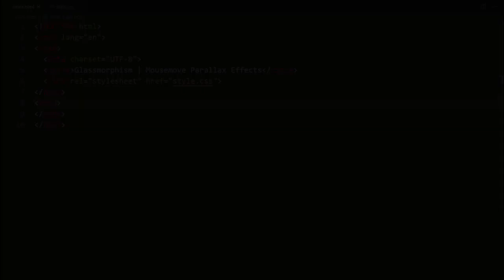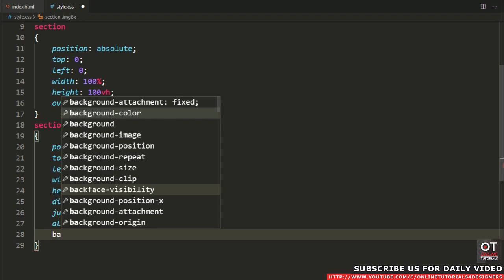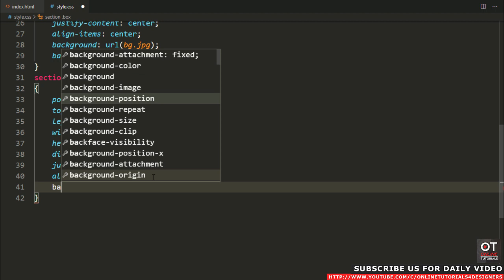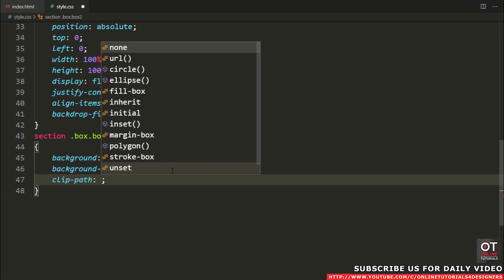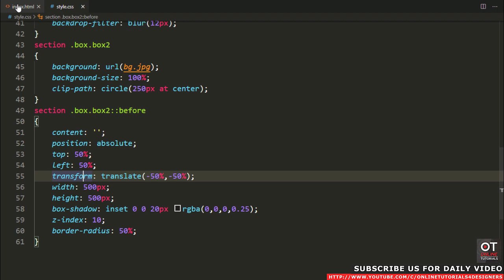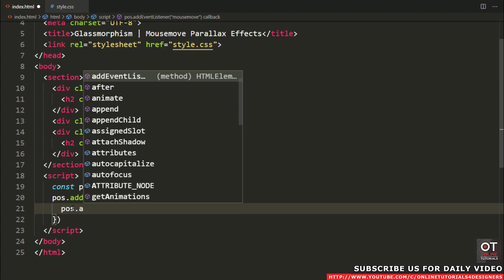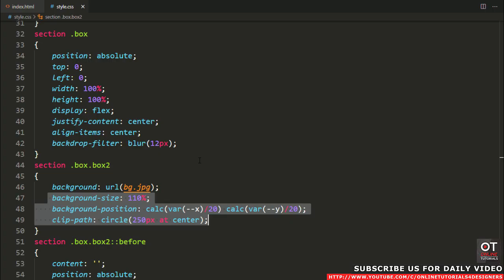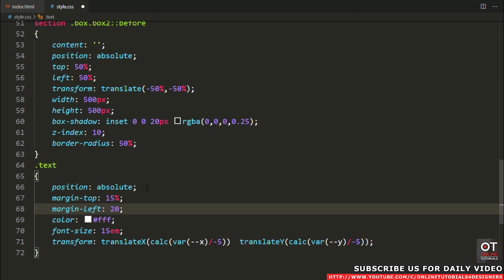Javascript Mousemove Parallax Glassmorphism Effects | CSS Glass morphism